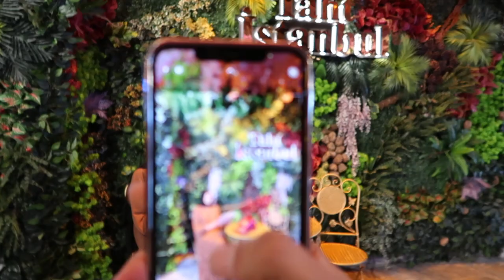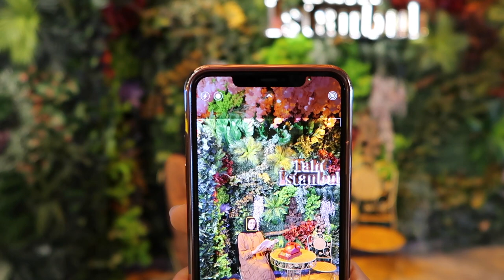chill vlog | taht istanbul | trying shiryakh